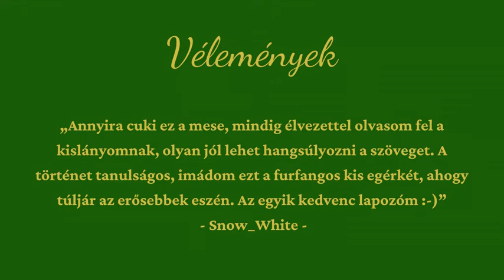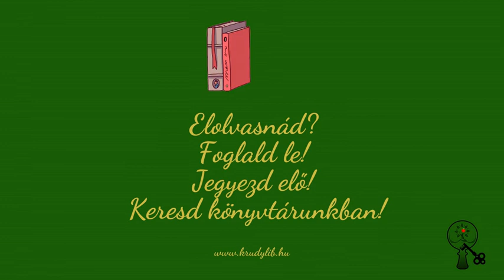Nyári könyvajánló_legkisebbeknek_Graffaló